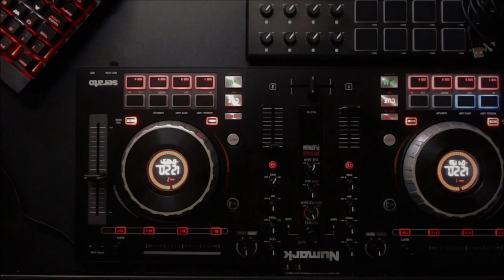Macaw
UK based producer.